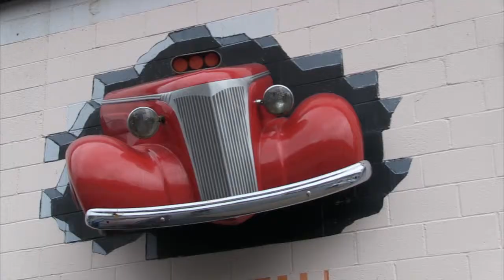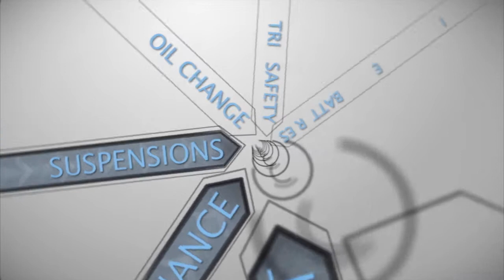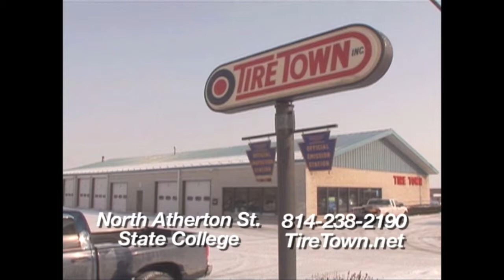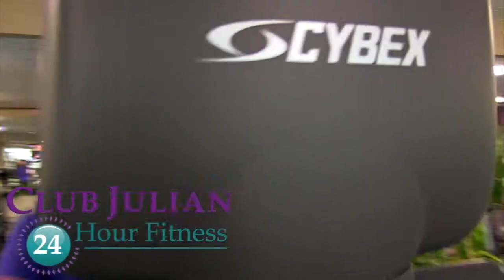'Full Episode' Pilot (OT360: Season 1 Ep. 1)